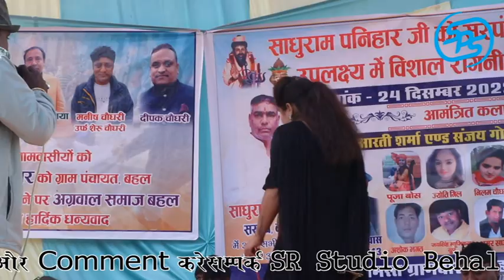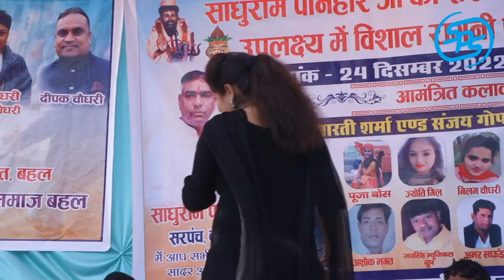jaha parvati ki daya shiv shankar ka damroo # NEELAM CHOUDHARY#BEHAL RAGNI SPS MUSIC BEHAL